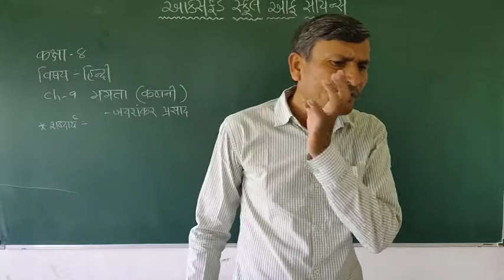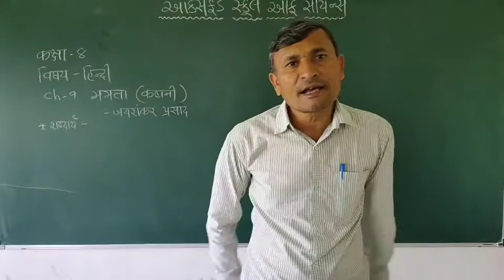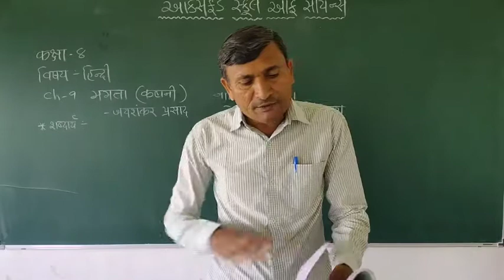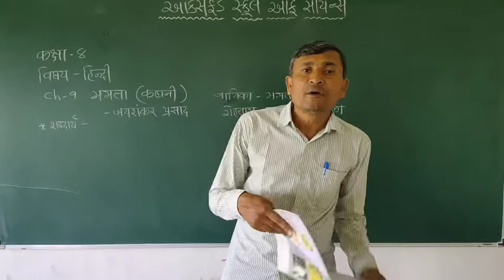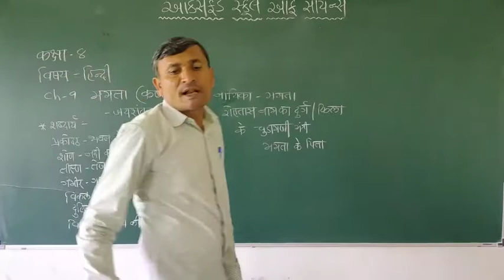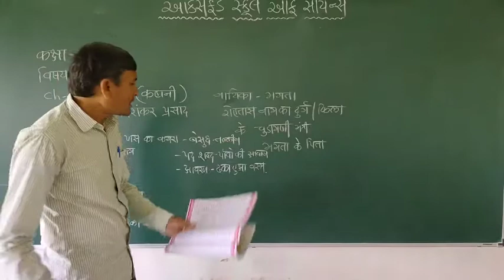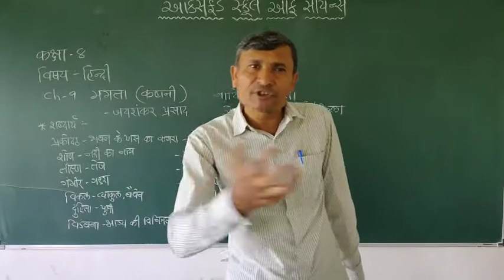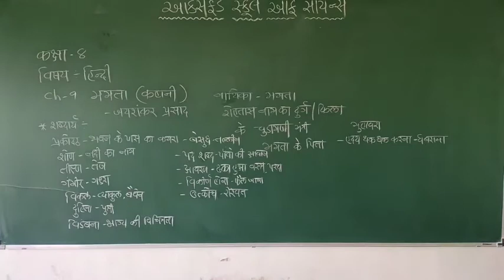std -8 HINDI CH-9 ભાગ-1